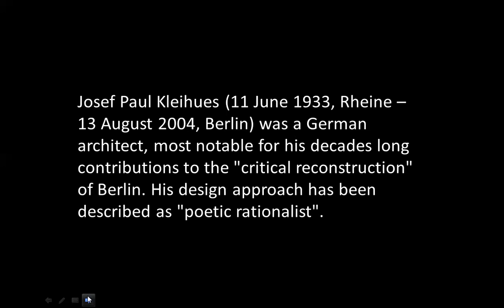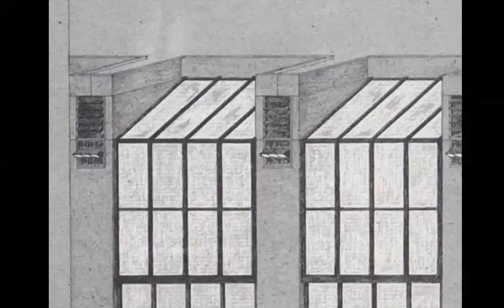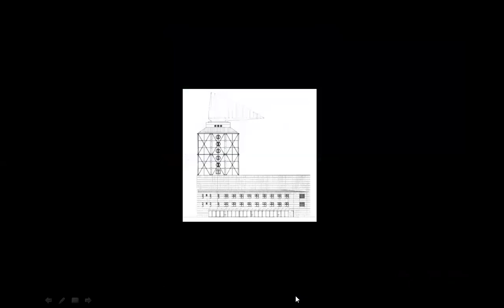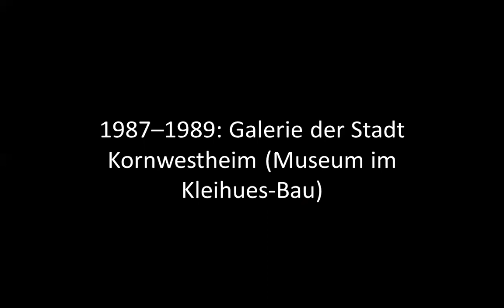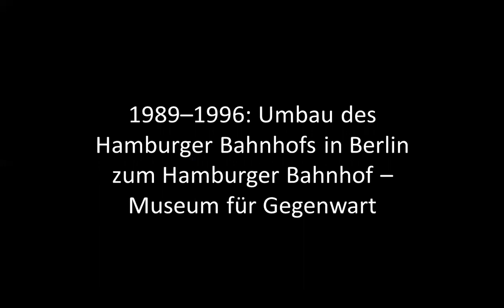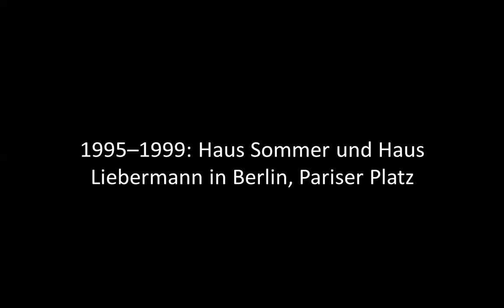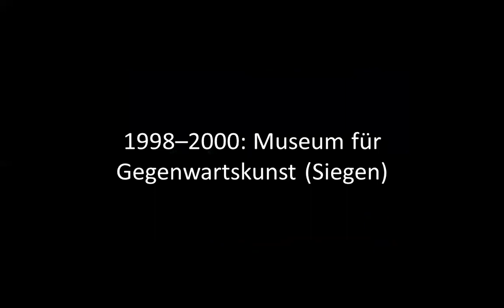JOSEF PAUL KLEIHUES | ICARCH 2022